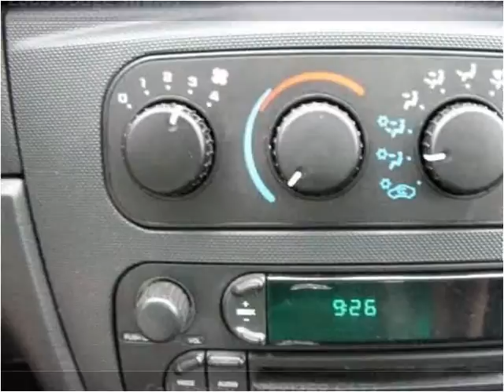2006 Dodge Stratus Used Cars Fort Wayne IN